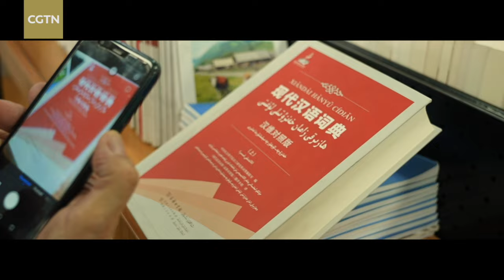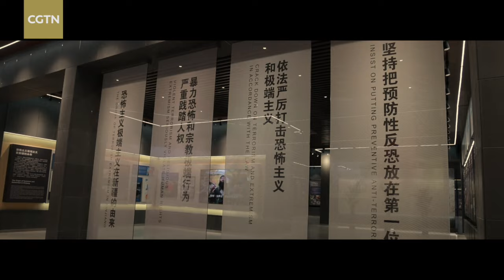Documentary trailer: 'The return of the swallows - A journey in search of truth in Xinjiang'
CGTN French presents the documentary "The Return of the Swallows - A Journey in Search of Truth in Xinjiang." The film tracks the visit of a group of French scholars, including writer and journalist Maxime Vivas, Jean Pegouret, President of the Saphir Eurasia Promotion Association, and Aymeric Monville, Director of the Distribution Department at the French Delga Publishing House, to Xinjiang. It showcases the prosperity and harmony of the real Xinjiang experienced by the protagonists. Through the scholars' visits, the documentary aims to reveal the truth and contrast it with Western media reports, providing evidence to refute Western rumors about Xinjiang and expose the reasons behind the Western smear campaigns against Xinjiang.